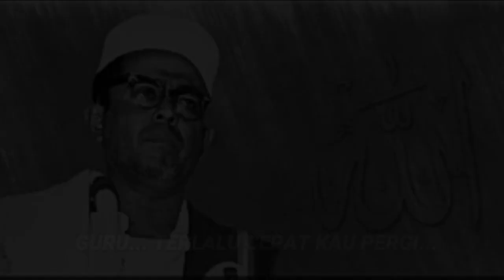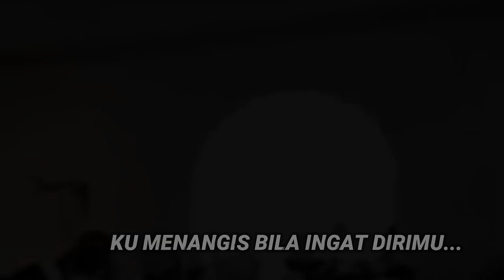SAAT KEPERGIANMU: Gurunda Al Habib Amin Bin Muhsin Al Hinduan RA